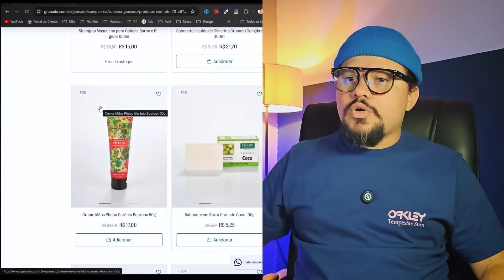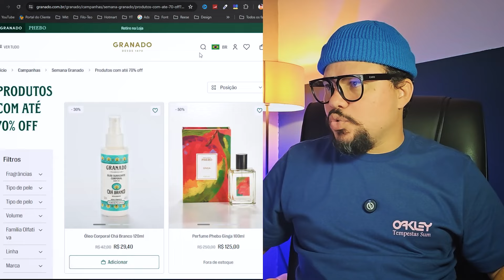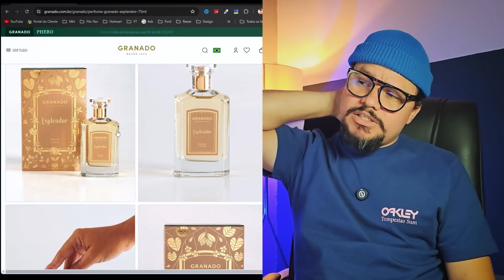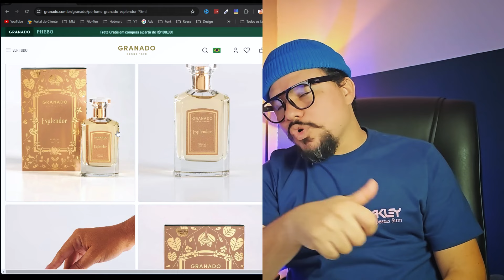Fervo Intenso, Esplendor e Conversas Desnecessárias sobre a Semana Granado!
esse vídeo é meia boca e aleatório. É melhor vc ler um livro!
Falo um pouco dos últimos lançamentos da casa Granado, cito alguns perfumes da Phebo, comento sobre o site de vendas, sobre os produtos e sobre a liquidação da SEMANA GRANADO.